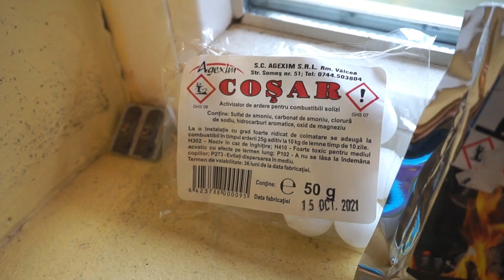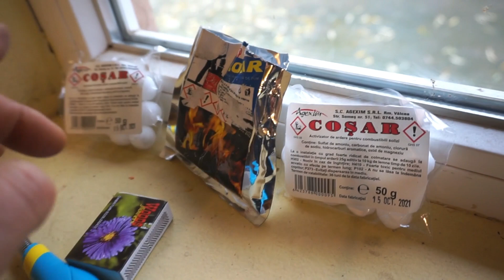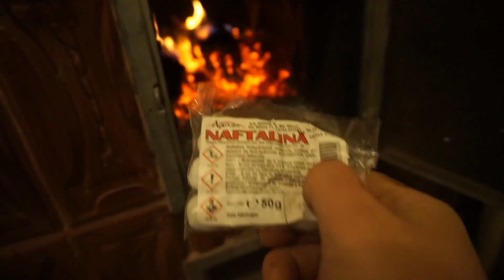CUM SA CURETI ( DESFUNZI) CENTRALA / SOBA CU NAFTALINA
Cum sa desfunzi( cureti) Centrala cu Naftalina! Functioneaza in cazurile in care soba tot mai are tiraj ( dar slab) , Pentru Cazurile  cand sunt obturate canalele de fum sau cosul si nu se mai poate face focul deloc -singura solutie ramane curatare manuala!